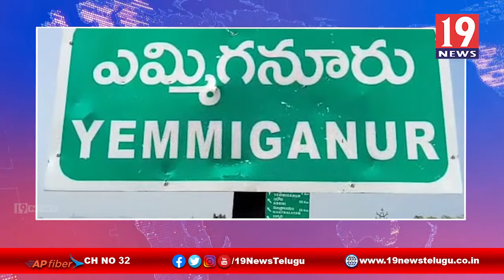అక్రమంగా తరలిస్తున్న కర్ణాటక,తెలంగాణ మద్యంను స్వాధీనం చేసుకున్న పోలీసులు -కర్నూలు జిల్లా